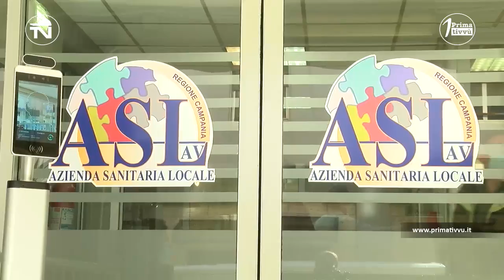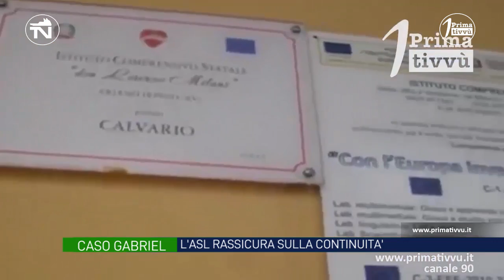Il caso Gabriel, fino a dicembre continuerà ad essere assistito ad Ariano Irpino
Dopo la denuncia ai Carabinieri presentata dai genitori del ragazzo autistico, la replica dell’Asl: il piano di trattamento autorizzato ha validità fino a dicembre e non prevede spostamenti